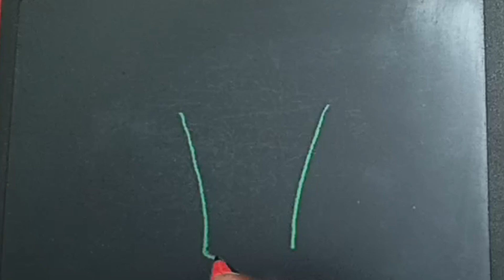How to draw A Testy Icecream drawing tutorial for kids and toddlers drawing!!